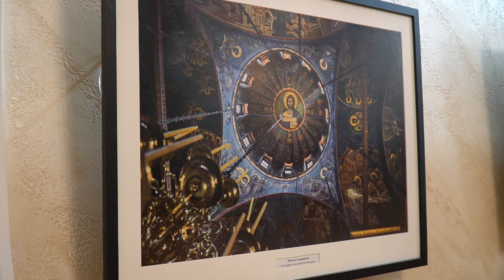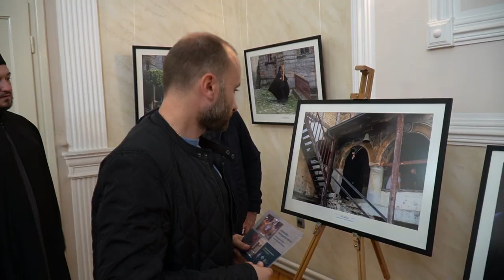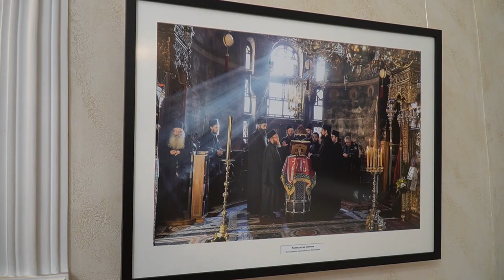ИЗЛОЖБА ФОТОГРАФИЈА: ОКОМ КАМЕРЕ ХИЛАНДАРСКОГ МОНАХА